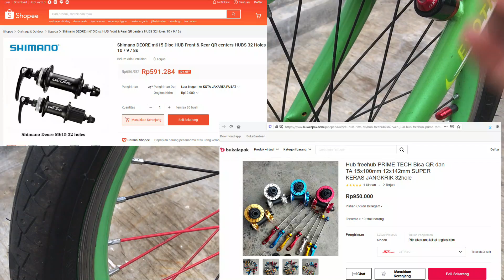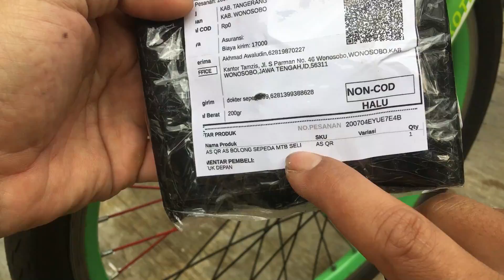Upgrade AS Quick Release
Naikkan kelas sepeda "murah" dengan AS quick release. As yang awalnya model jadul diganti dengan AS QR (quick release) yang mudah dilepas-pasang.

Salah satu ciri sepeda modern dan sekaligus mahal, pasti sudah mengadopsi quick release sebagai pengunci rodanya. Untuk kalian yang sepeda jadul dan agak murah, bisa diganti sendiri menggunakan pengunci quick release.

Simak video Upgrade AS Quick Release ini untuk mengetahui cara pemasangannya.